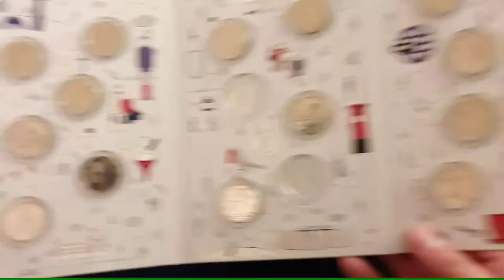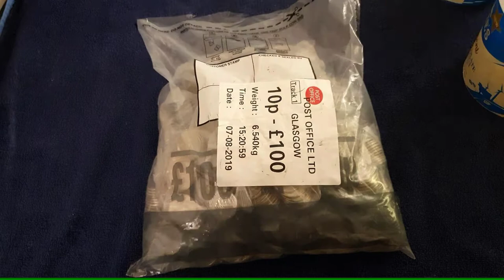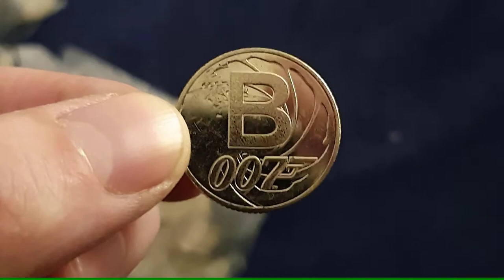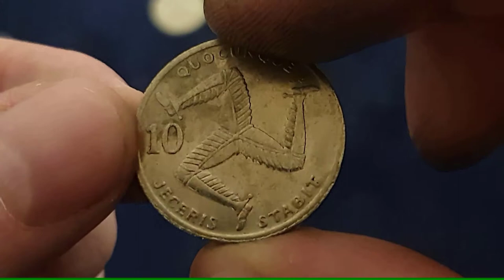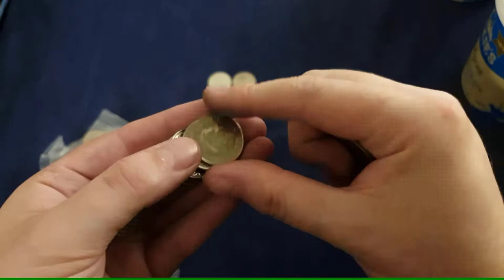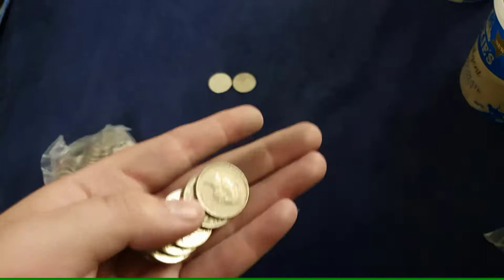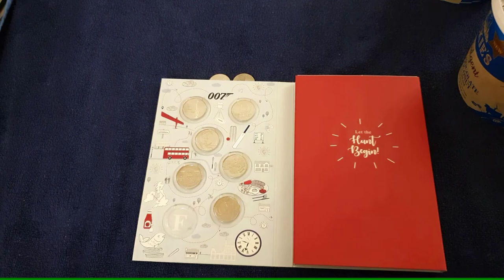A-Z 10p Coin hunt (£100) - Double O Heaven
Another 10p coin hunt from a £100 bag fresh from the bank.

Looking for A-Z alphabet and territory 10p's .

Recorded: 15th Aug 2019

Caledonian Coins
Perth
PH2 1JH